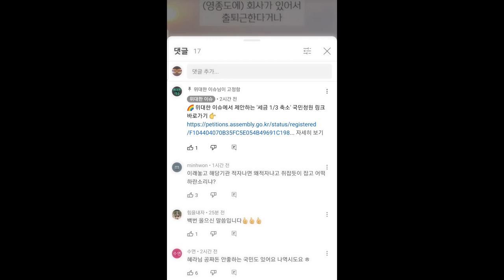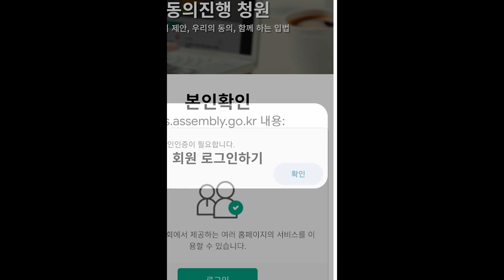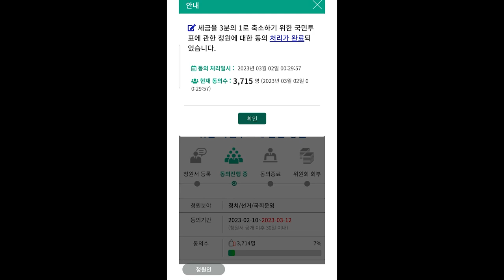개딸과 극우의 공통점